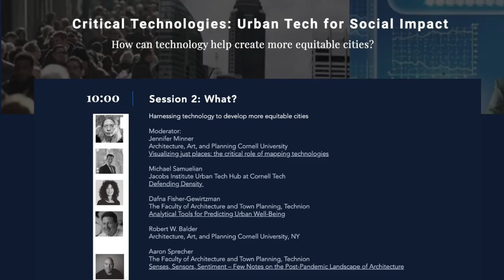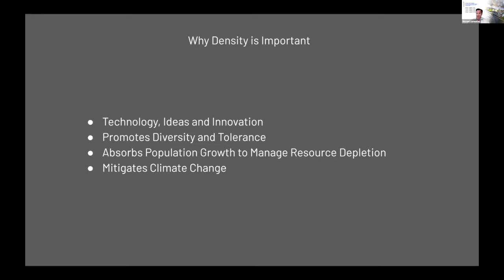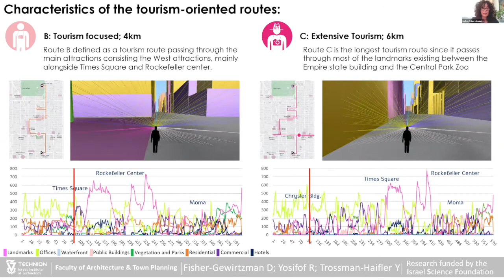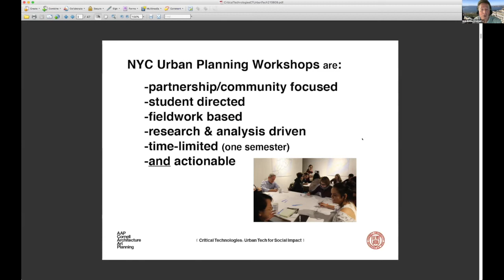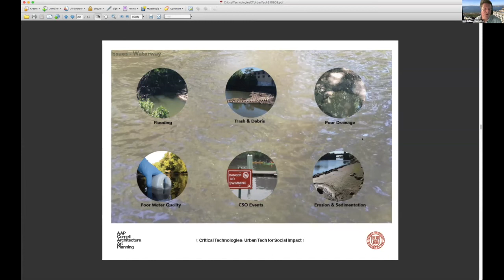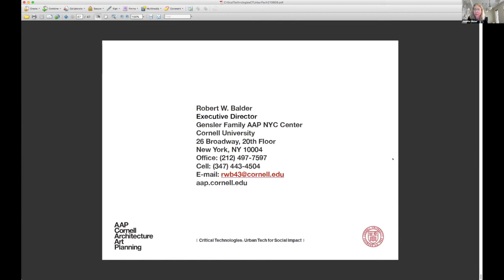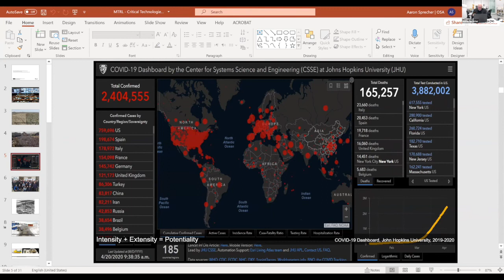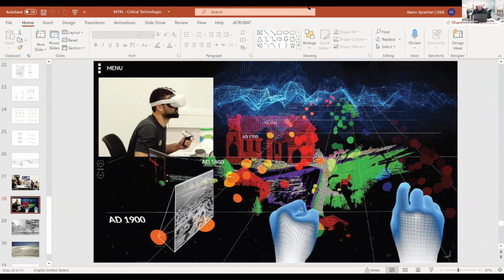Critical Technologies Conference 2: What?